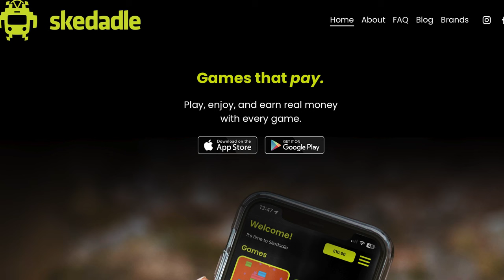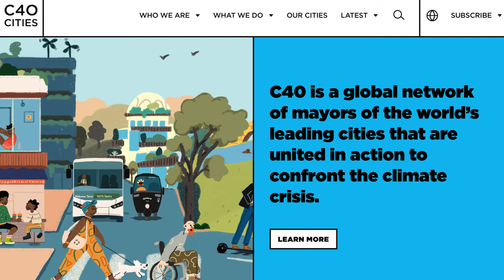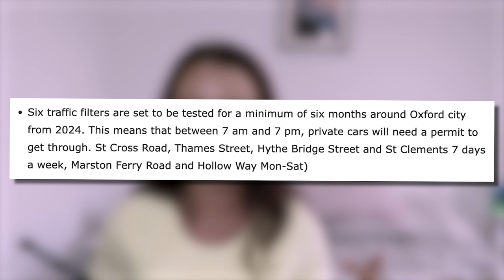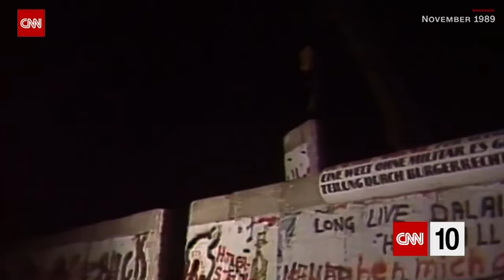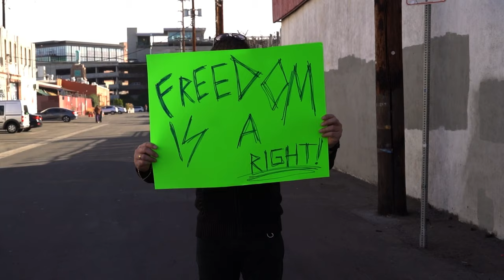Are 15-Minute Cities Hiding a Sinister Agenda?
Have you ever wondered ‘What is a 15-minute city’ and why the likes of Katie Hopkins and Jordan Peterson have so much to say about it? Should you be worried about them or is this the city design of the future that is going to transform convenience as we know it?

Oxford is following the likes of London in their Low Traffic Neighbourhood (LTN) and it has left much room for speculation.

Let's dive deep into the facts and rumours surrounding then. I can’t wait to hear what you think!

Regardless of whether you travel often, Skedadle is essential when it comes to passing the time on your journey.